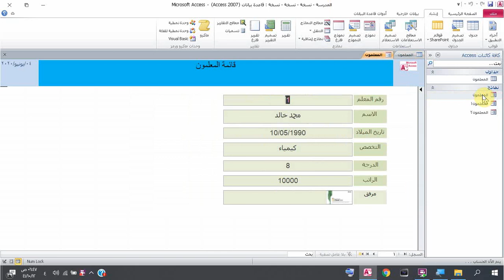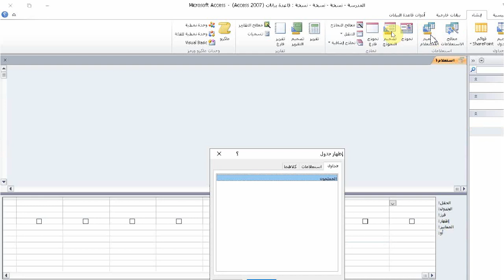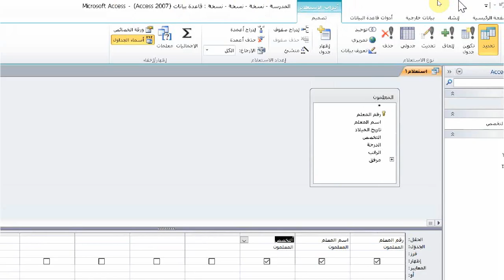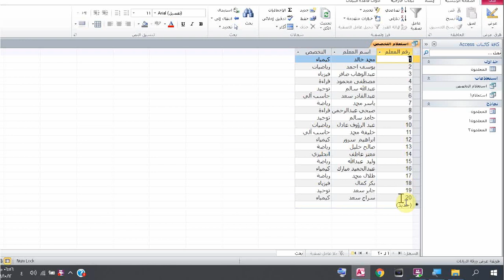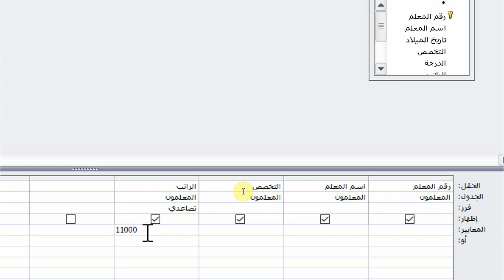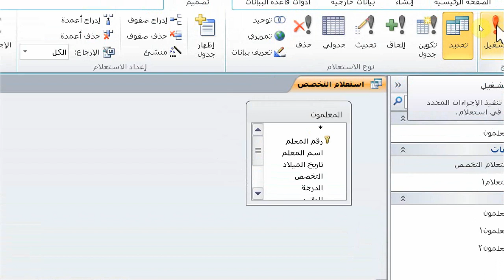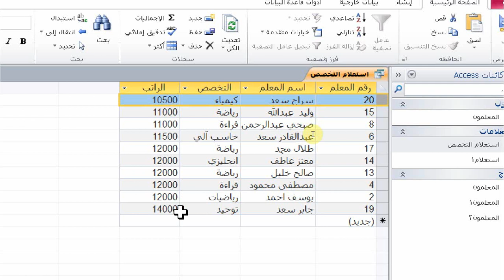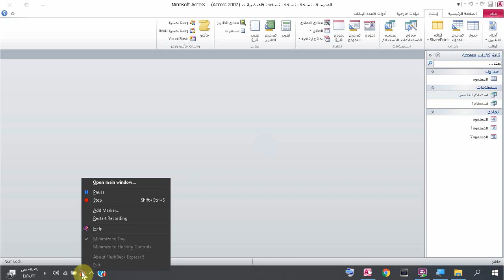الاستعلام و المعايير الجزء الاول - Access 2010 - Query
query شرح
power query شرح
media query شرح
access query شرح
sql query شرح
mysqli_query شرح
query optimization شرح
query processing شرح
query tree شرح
شرح query في access
شرح power query excel 2016
access query شرح
access query between dates
access query criteria
access query tutorial
access query multiple tables
access query calculated field
access query between two dates
access query month
access query 2 tables
access query 2 decimal places
parameter query access 2016
make table query access 2016
query criteria in access 2016
query in access 2007
access 2016 query tutorial
parameter query access 2007
access module 2 querying a database
access query 3 tables
access 365 query
تصميم النماذج في قاعدة البيانات
البحث في اكسس
العلاقات بين الجداول
العلاقات في اكسس
التصفية في اكسس
الفرز في اكسس
خصائص الجدول
خصائص الحقل
شرح access 2010 كامل
شرح access list
شرح access 2016
شرح access point
شرح access control list
شرح access modifiers
شرح access 2013
شرح access 2010
شرح موديول access
شرح مفصل لبرنامج access 2010
شرح مبسط لبرنامج access
شرح موديول access 2010
شرح مادة access
شرح مختصر لبرنامج access
شرح برنامج access 2010 للمبتدئين
شرح لبرنامج access
شرح برنامج access للمبتدئين
access 2010 شرح كامل
access 2016 شرح كامل
access 2007 شرح كامل
access 2013 شرح كامل
access 2019 شرح كامل
access شرح كامل
شرح برنامج access 2010 كامل
access 2003 شرح كامل
شرح قواعد البيانات access 2010

شرح access 2010 doc
شرح access 2010 بالعربي doc
شرح access 2010 icdl
شرح access 2010 pdf
شرح access 2010 بالعربي pdf
شرح access 2010 بالعربي ppt
شرح برنامج access 2010
access 2010 شرح كامل بالعربي
شرح الاستعلامات في access 2010
شرح التقارير في access 2010
شرح النماذج في access 2010
شرح برنامج access 2010 توجيهي علمي
شرح برنامج access 2010 عربي
شرح برنامج access 2010 توجيهي
شرح برنامج microsoft access 2010